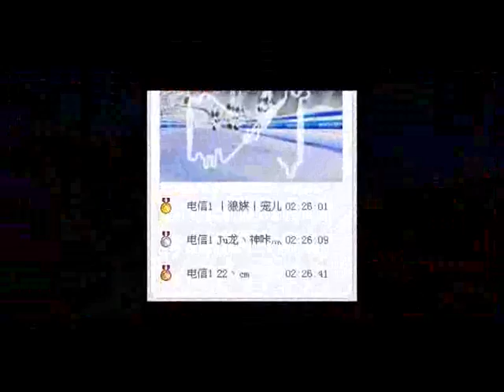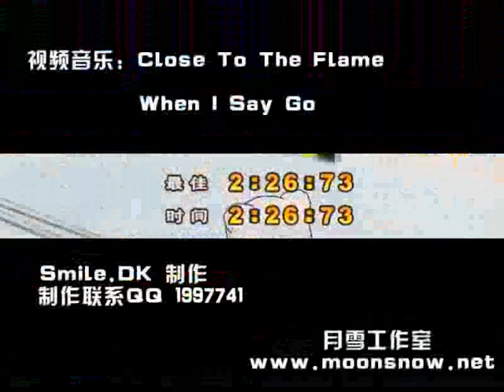Arctic Rim Ski Resort - 2:26:73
丨狼族丨宠儿 - Lion Dance PRO L2

This video record would currently be #9 on the records, but this player still retains the #1 record for this map.

Top 10 Records: (As of April 21, 2008)
1. 2:26:01 - 丨狼族丨宠儿
2. 2:26:09 - Ju龙丶神咔灬
3. 2:26:41 - 22丶cm
4. 2:26:53 - CN丶裕珑丨妞
5. 2:26:54 - 丶豪门丨骚宝
6. 2:26:56 - 7丶LH丨KoKo
7. 2:26:57 - Ju龙丶宇帆灬
8. 2:26:58 - 惠普丶x1
9. 2:26:86 - GLz职业丨abc
10. 2:26:94 - Got丶睫毛